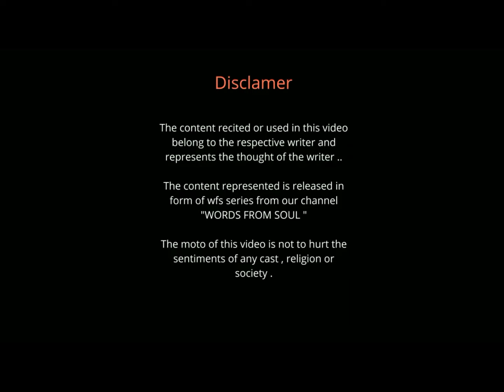"EK AISI DOST" BY - MEGHNA PANAGARE | POETRY | SHAYRI | STORYTELLING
Words From Soul presents -
WFS PODCAST
CHAI PANI AND POETRY
Name of  the performer - Meghna Panagare
Written by - Meghna Panagare
Location - Ujjain
Cinematography by - Ratnesh Tiwari
Edited By - Tapish Verma
Background Music is free to use and is given by -
Free Vibe Channel
Follow our channel for more fresh content.